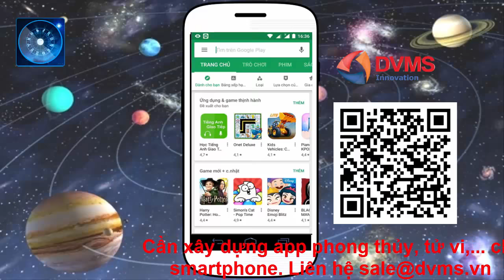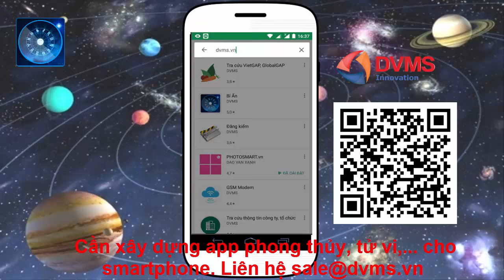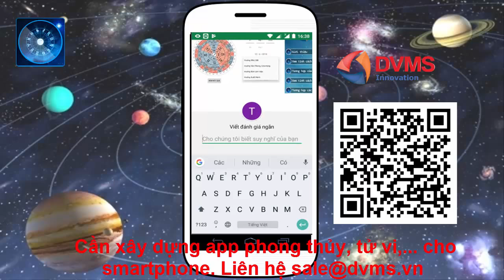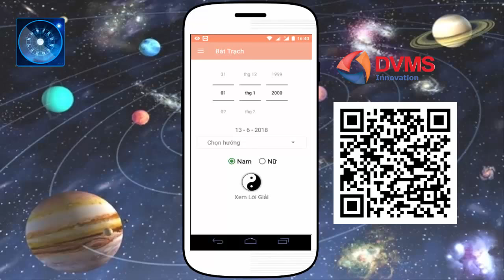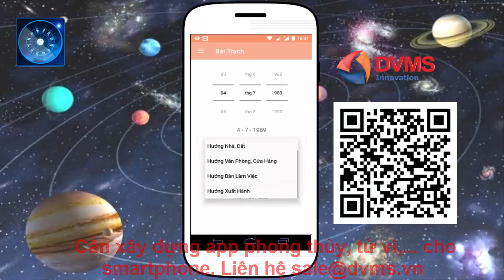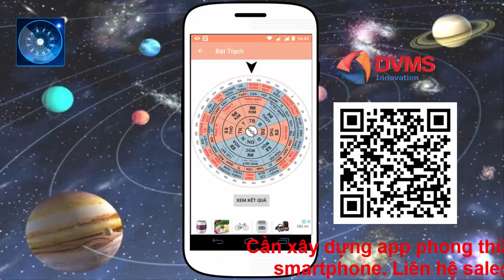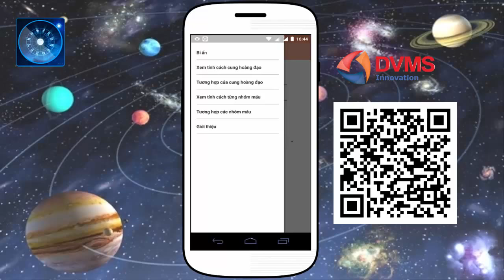app xem hướng nhà, hướng văn phòng, hướng phòng thờ, hướng bàn làm việc, hướng giường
app xem hướng nhà, hướng văn phòng, hướng phòng thờ, hướng bàn làm việc, hướng giường... tự động trên smartphone

Ứng dụng Bí Ẩn sẽ cùng bạn khám phá và giải mã những bí ẩn trong cuộc sống. Kết nối bạn với vũ trụ bao la và huyền bí.

* La bàn phong thủy: cho phép định vị tự động bát trạch nhà ở, phòng làm việc, bếp,... theo phong thủy bát trạch.
* ứng dụng cho phép bạn tìm hiểu về tính cách của từng người theo cung hoàng đạo.
* xem sự tương hợp của hai bạn theo cung hoàng đạo
* xem tính cách người theo nhóm máu
* sự tương hợp về tính cách của hai người theo nhóm máu
* và nhiều khám phá khác được cập nhật trong những bản nâng cấp tiếp theo